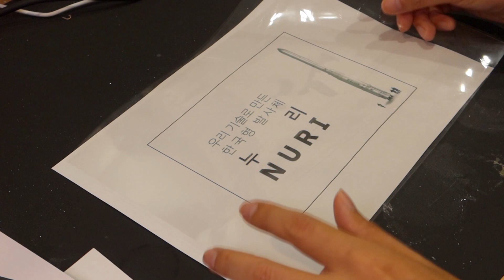[3D PEN] Making Diorama of Korean First Space Rocket Launch Nuri 대한민국 우주발사체 '누리'호 만들기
We made the launch scene of the space rocket Nuri into a diorama figure.
우주로켓 누리호의 발사장면을 디오라마 피규어로 만들어 보았습니다.

# Working Tools for Use
3D Pen RP800A, Wood Burning Tool, PLA Filament, Turbowriter, Acrylic Paint, Acrylic Jetsaw, Mini Grinder, LED Diode, USB-C Charging Circuit, Lithium Battery, Switch, Resistance, Enamel Wire, Cotton Cotton, Woodworking Bond, Transparent Plastic Straw